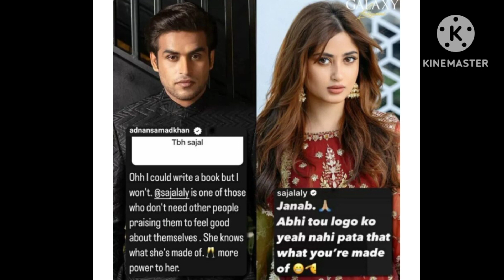Co-stars Sajal Aly,Adnan Samad heap praises on each other